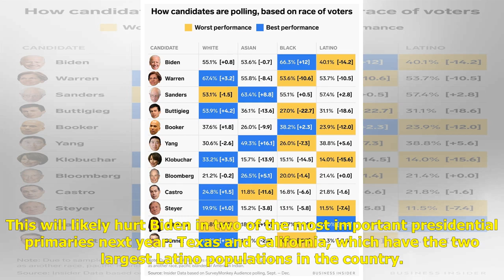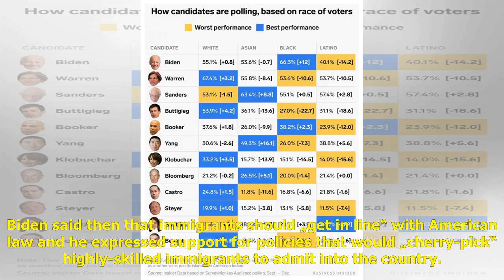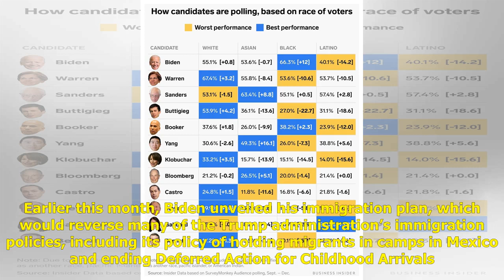Joe Biden is doing terribly among Latino voters — and that could seriously hurt him in two of the...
Joe Biden is doing terribly among Latino voters — and that could seriously hurt him in two of the most important 2020 primaries

Former Vice President Joe Biden is struggling with Latino voters, according to recent Insider polling. Satisfaction with Biden among Latino voters likely to vote in the Democratic primary is about 40% – 15% below his support among white voters and a ...